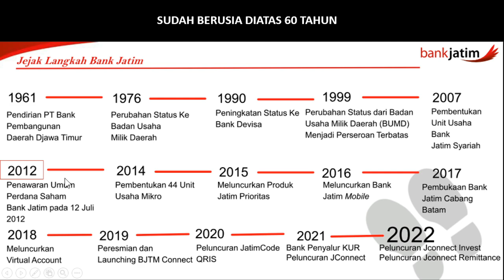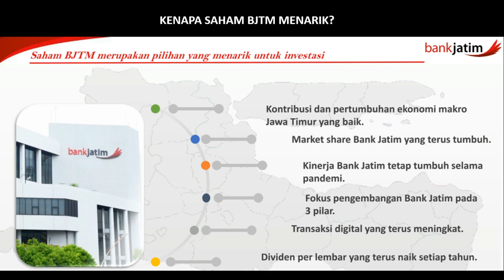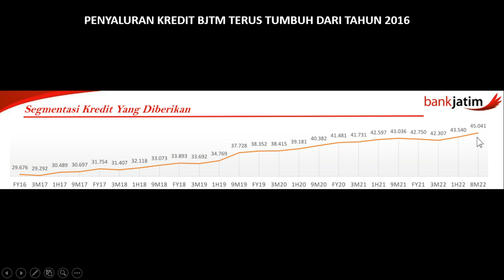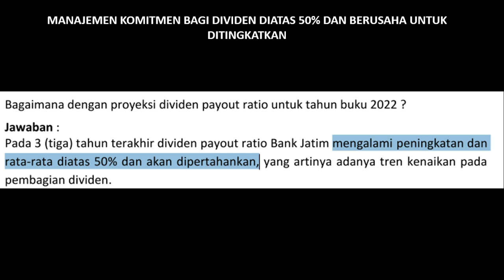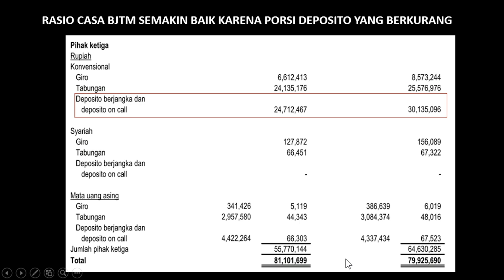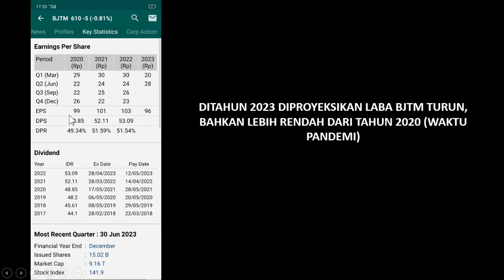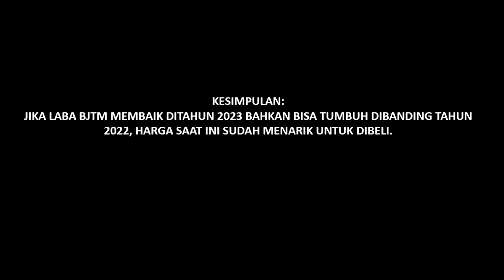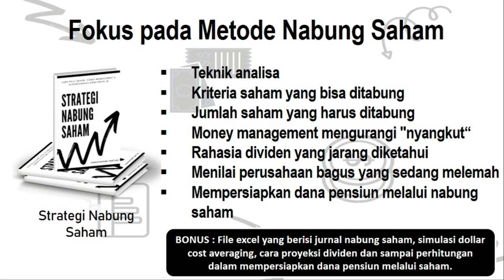Saham Bagus High Dividen LAGI DISKON? Ke PBV Terendah